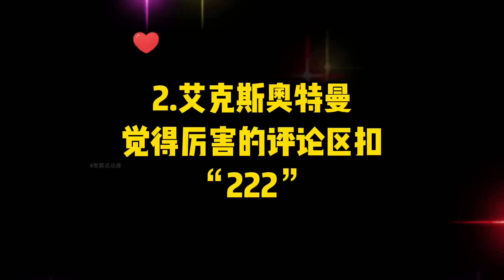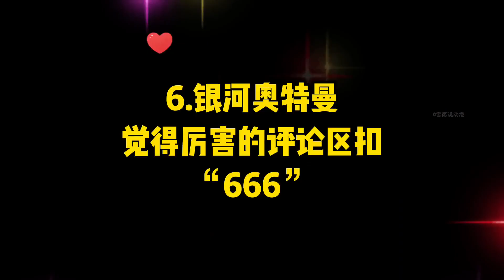盘点6个借用迪迦力量的奥特曼！艾克斯VS欧布，你觉得谁更厉害